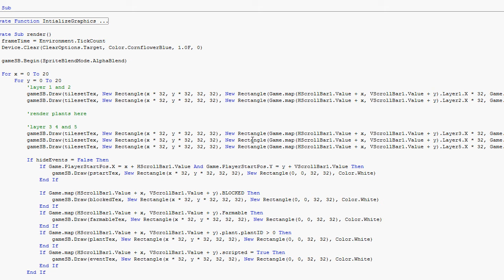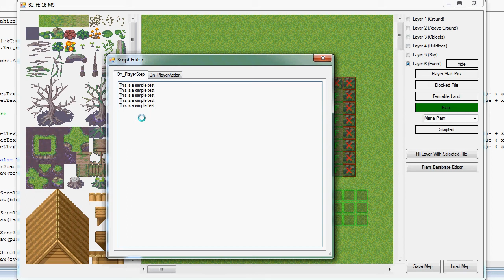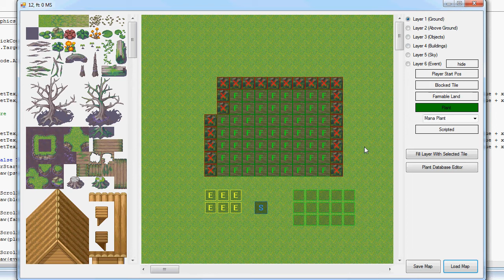XNA Rpg Engine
Just a small map editor i made in ~4 hours for a farming rpg similar to harvest moon please tell me what u think :) rate comment and or subscribe :D oh and yes this WAS made in VB.net 2008 using XNA 3.1 Please support the channel over on Patreon: